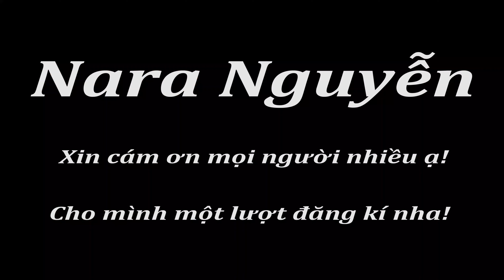Review Air Max 1 Soft Grey - đôi giày xịn mà còn đỉnh nữa chứ - Màu Lông Chuột một thời nè ta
👉Ủng hộ Cảm 1 ly cafe nhé:
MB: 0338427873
Chủ TK: Nguyễn Nhật Hào

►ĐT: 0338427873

Các bạn muốn mua giày có thể inbox mình dưới link này nhé Mọi thắc mắc inbox mình qua link dưới này nhé